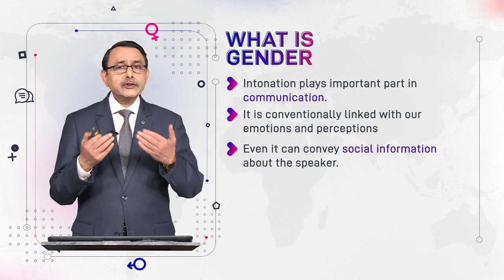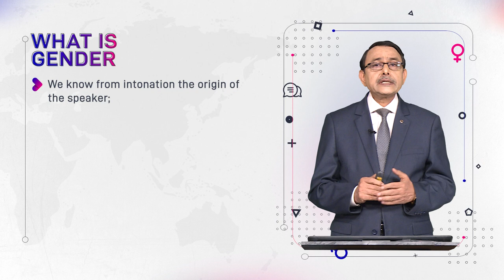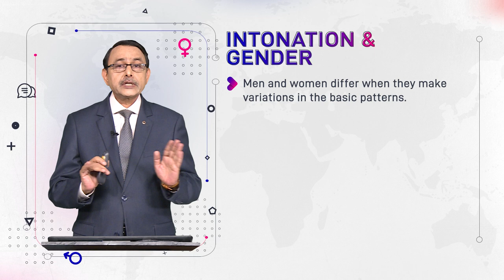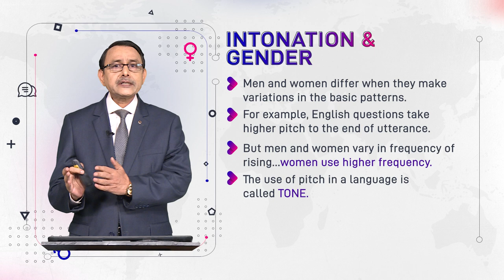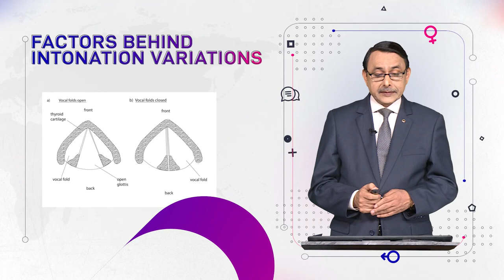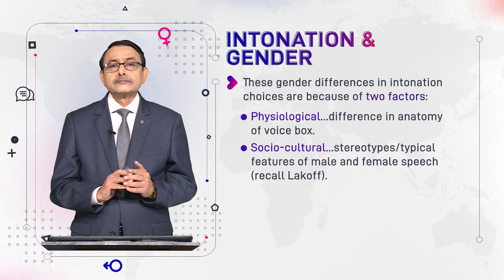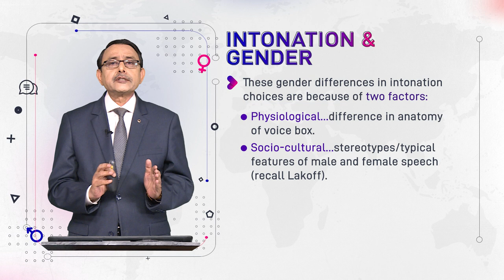Intonation & Gender | Language and Gender | ENG527_Topic119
Topic119: Intonation & Gender,
By Dr. Muhammad Aslam